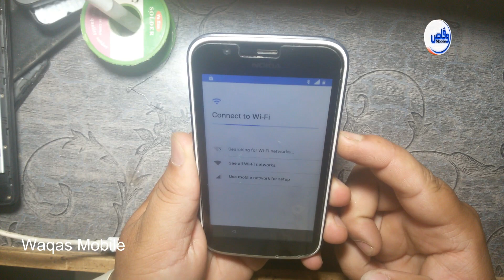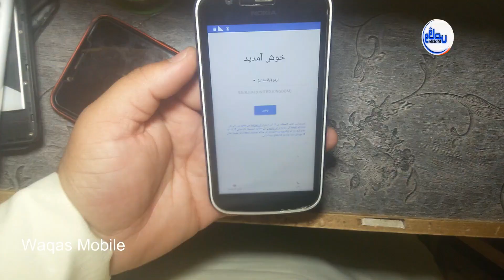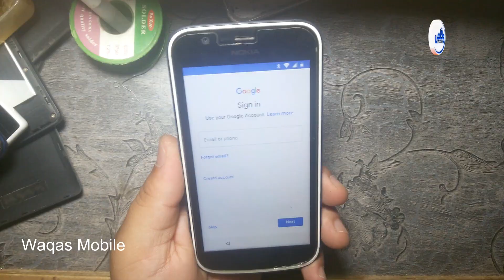Nokia 1 TA-1047 Google Account Frp Lock Remove With CM2 by waqas mobile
Hi friends,
how are you hope you will be fine today i'm going to show you how to bypass frp lock gooogle account on nokia 1 ta-1047 with cm2 i hope this video helps you, Nokia 1 TA-1047

***Best Regards
***waqas mobile teem
***Ishfaq Ahmed
***H.M Waqas
***Mr.M.Bilal